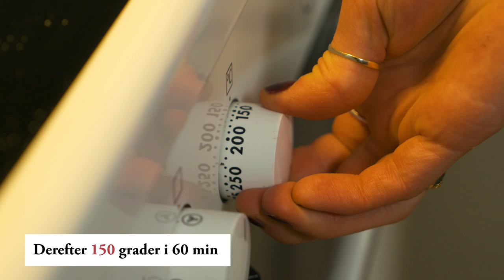Dukkahkrydret lammesteg | Emma Martiny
Giv påskelammet ekstra smag med mellemøstlige krydderier. Her kommer jeg dukkahen på en lammekølle, inden den kommes i ovnen. Krydderierne giver smag til kødet, som langsomt ristes og får en sprød overflade i ovnen.

Dukkah er en egyptisk krydderiblanding, der laves ved at riste nødder og krydderier på en pande.